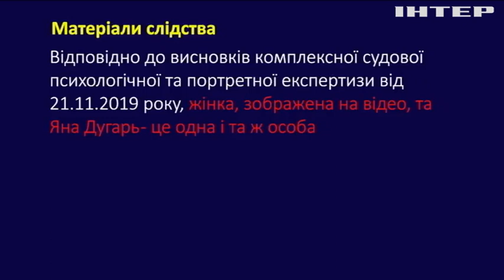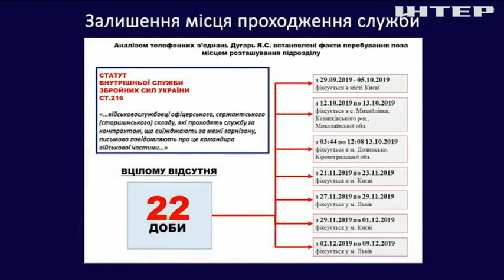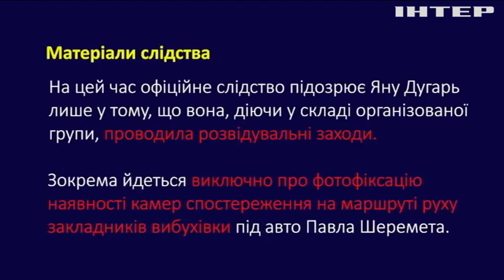Вбивство Павла Шеремета: у справі з'явилися нові докази - Нацполіція